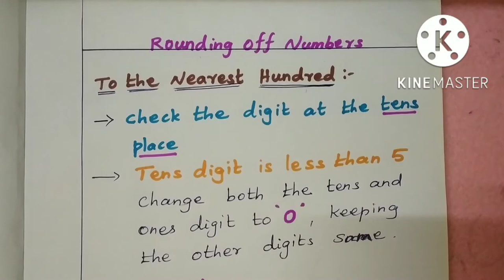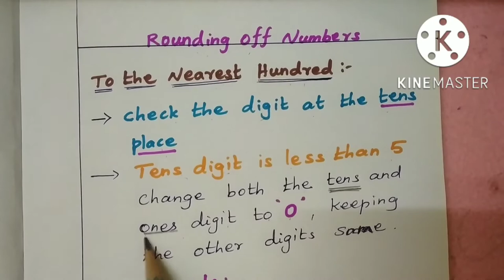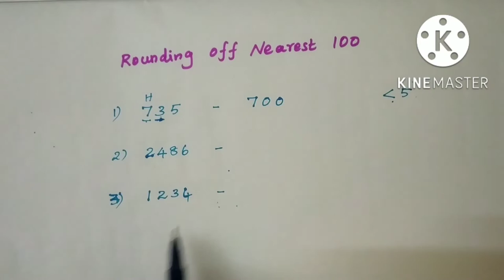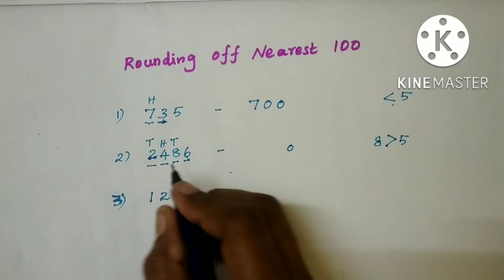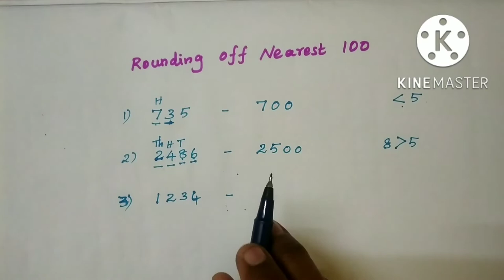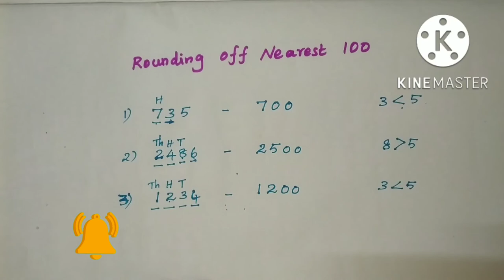Rounding off Numbers- Nearest 100|Grade 3,4 & 5